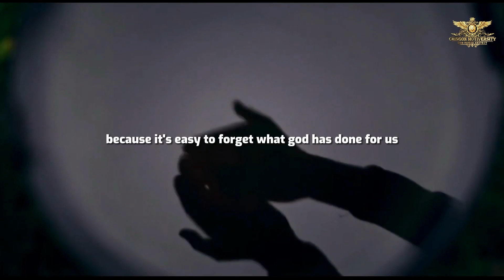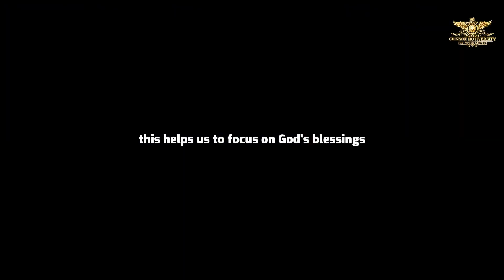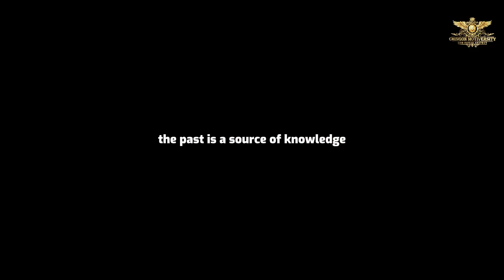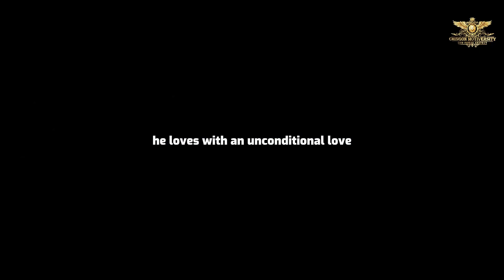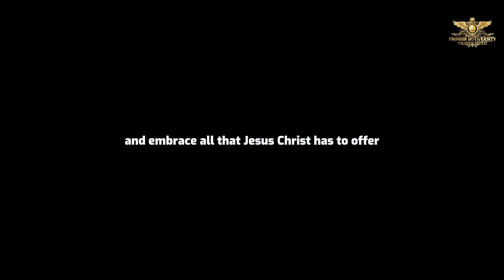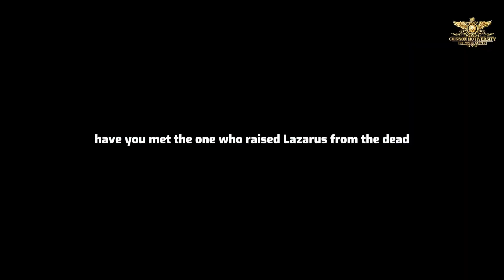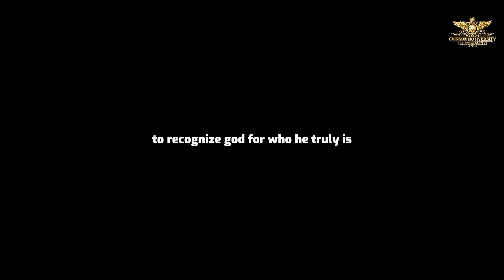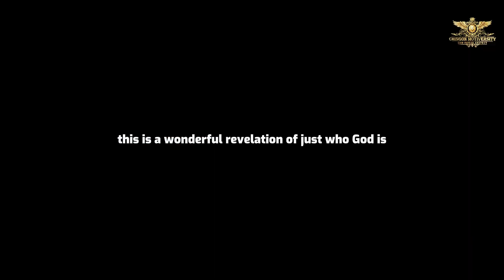Unveiling a Miracle! Witness the Unexpected Happening...GODS GOT THIS!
In this video, I'm unveiling a miracle! After months of planning and preparation, I was finally able to unveil my project to the world... and I can honestly say, GODS GOT THIS!
This Is a testament to the power of faith – and the undeniable power of prayer. Watch as I go through my project from start to finish, and see for yourself how GODS is always working in our lives!